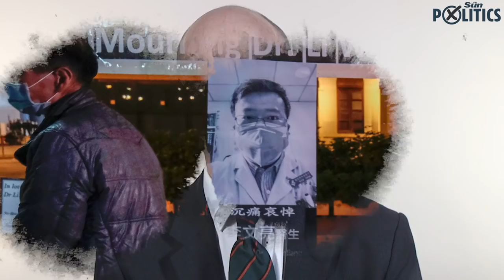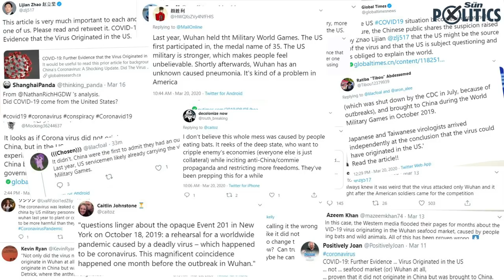Is the coronavirus outbreak China's Chernobyl?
In December 2019 a young doctor, working in Wuhan Central Hospital noticed something strange going on with his patients. Their coughing and fevers weren’t just the normal flu. They were reminiscent of a deadly coronavirus outbreak that burst out of China almost 20 years earlier.

Four days after Dr Li Wenliang sent messages warning his colleagues, he was detained. A month later he was dead. His death caused uproar in China, with many comparing the government's handling of coronavirus with the Soviet Union's handling of the Chernobyl disaster. So is COVID 19 China's Chernobyl?

Matthew Henderson, a former British diplomat in China and the Director of Asia Studies Centre at the Henry Jackson society launches a new series with The Sun called 'Hot Takes'.